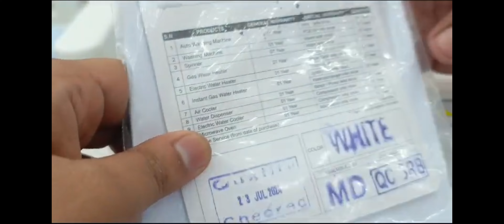super asia air cooler price in pakistan 2024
سوپر ایشیا کا کولر میں نے ملتان سے لیا ہے 33 ہزار روپے کا ویڈیو دیکھ کر مجھے بتائیں میں نے اس ویڈیو دیکھ کے مجھے بتائیں میں نے مہنگا خریدا ہے یا ٹھیک ریٹ میں خریدا ہے